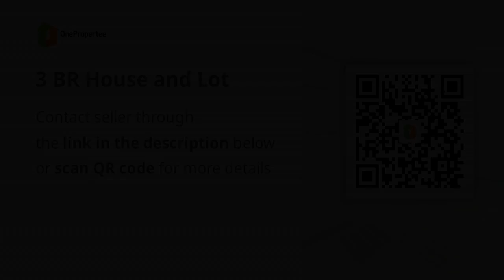3 BR House and Lot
3 BR House and Lot
Price: ₱ 2,400,000
House Type: Single Detached House
Number of Bedrooms: 3
Number of Bathrooms: 2
Floor Area in sqm: 100 sqm.